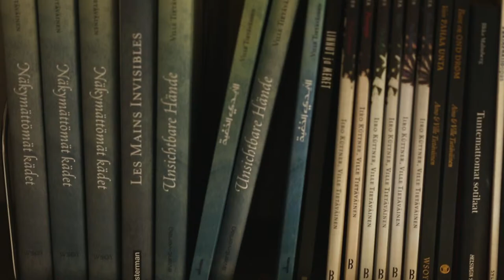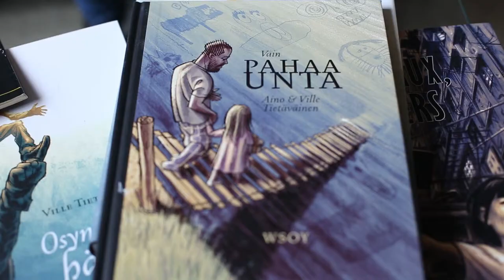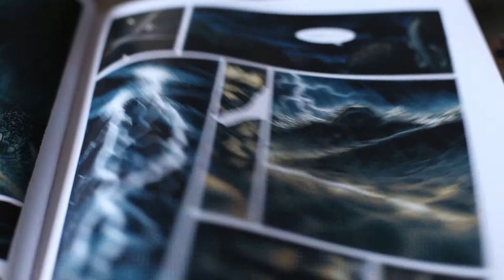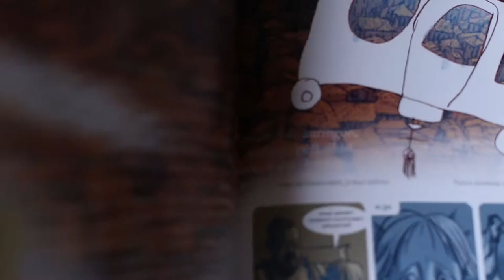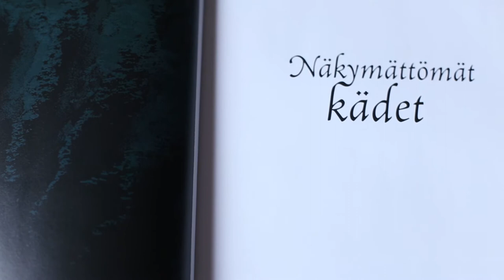Get to know comic artist Ville Tietäväinen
The talented comic artist Ville Tietäväinen is in The Collection. He wants to make comics that are different than other comics. He wants to change the perspective. For instance, he made a comic book about an immigrant, through the eyes of the immigrant. He did a lot of research for this. Get to know him!